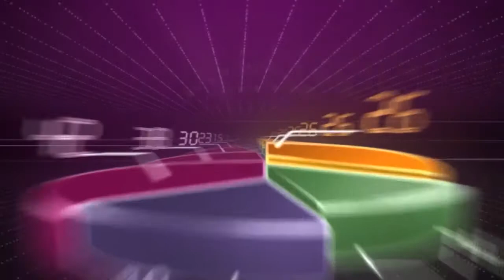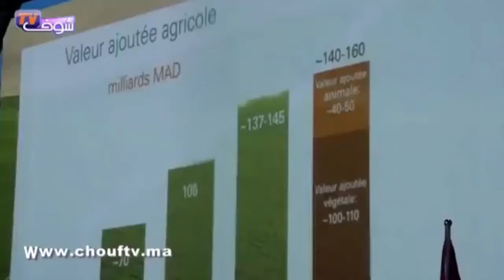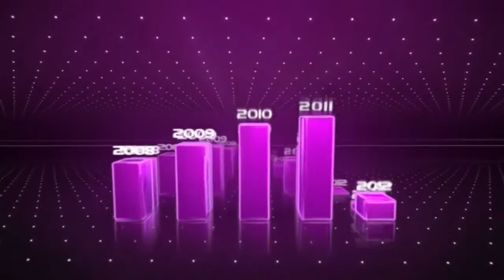النشرة الاقتصادية بالعربية 28-04-2015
Suivez l'actualité en direct sur la chaîne YouTube de chouf tv. Restez informés partout où vous êtes avec chouf tv.